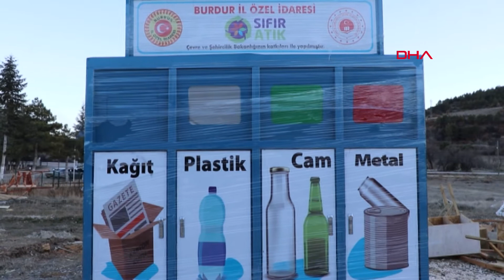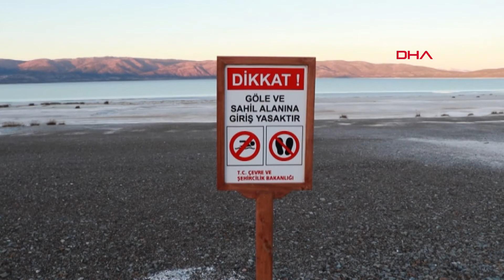Salda Gölü'nde yeni dönem! Konteynerler konuldu, cankurtaran kulesi yerleştirildi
Türkiye'nin Maldivleri olarak ünlenen Burdur'un Yeşilova ilçesindeki Salda Gölü'nde yapılan çalışmalar kapsamında halk plajına iki cankurtaran kulesi konuldu. Ayrıca sıfır atık yönetimi kapsamında Çevre ve Şehircilik Bakanlığı desteğiyle yapılan geri dönüşüm konteynerleri de yerleştirildi.

Cumhurbaşkanlığı kararıyla 2019 yılında Özel Çevre Koruma (ÖÇK) bölgesi ilan edilen Salda Gölü kenarında çalışmalar devam ediyor. Çevre ve Şehircilik Bakanlığı tarafından yürütülen çalışmalar kapsamında Beyaz Adalar ve Halk Plajı'nda gölün yapısına zarar vermeyecek şekilde yaptırılan ahşap ünitelerin yerleştirilmesi işleminde sona gelindi. Turkuaz renkli suyu ve bembeyaz sahili ile geçen yıl pandemiye rağmen 1 milyonun üzerinde ziyaretçiyi ağırlayan Salda Gölü'nün doğal yapısına zarar vermeyecek şekilde tasarlanan ve ziyaretçilerin günlük ihtiyaçlarına cevap verecek ahşap ünitelerin monte edilmesinde sona gelindi. Öte yandan halk plajı sahiline ise 6 metre yüksekliğinde 2 cankurtaran kulesi yerleştirildi. Ayrıca sıfır atık yönetimi kapsamında geri dönüşüm konteynerleri de Beyaz Adalar ve Halk Plajı'na yerleştirildi.

Salda Gölü sahiline 300- 400 metre mesafede yerleştirilen ahşap ünitelerde kafe, büfe, yönetici ve sağlık birimleri, giyinme, soyunma birimleri, satış üniteleri, mescit ve tuvaletler yer alacak. Tamamen ahşaptan ve yüksek olmayan, gölün doğal görüntüsü bozmayacak ahşap üniteler takılıp sökülebilir nitelikte.